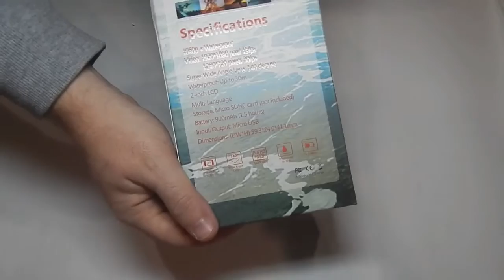Посылка из Китая! Экшн камера A9 1080 P спорт.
Ссылка на камеру